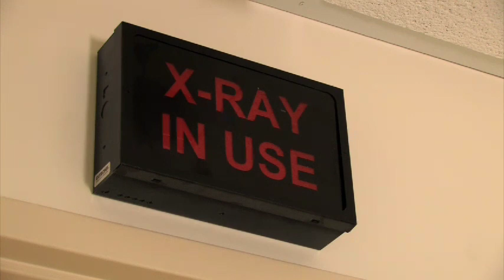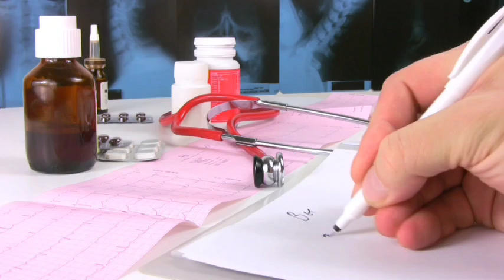MADHARA YA UTRA SOUND KWA MJAMZITO AU MTOTO ALIYEKO TUMBONI?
DrTobias Ultrasound sababu hutengeneze Picha au Taswira ya Kiungo Cha Mwili kwa kutumia Mawimbi ya Sauti tofauti na X-ray ambayo hutumia Mionzi Hatari inayotengenezwa kwa Umeme Mkubwa na hatari kwa Mtoto aliyeko Tumboni.